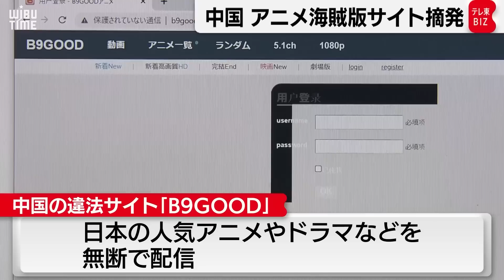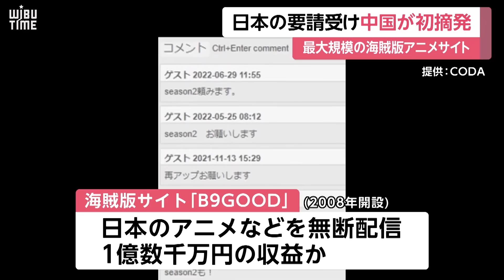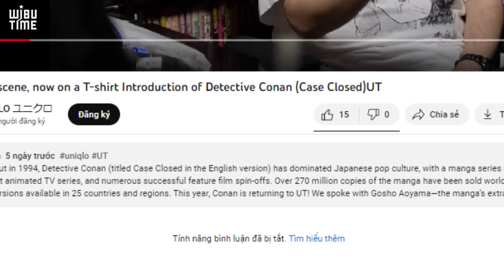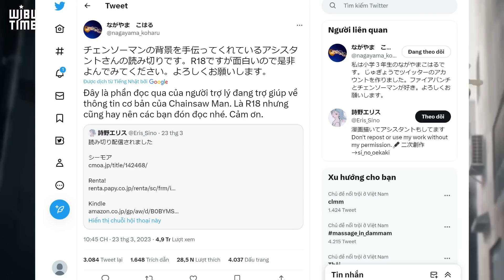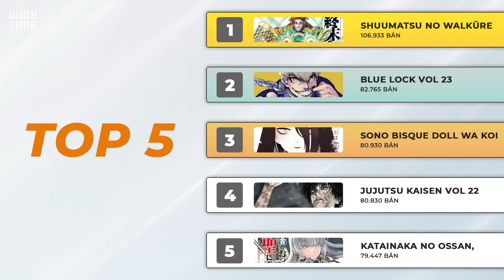Tác giả CHAINSAW MAN giới thiệu “SẼ GẦY” | Cặp đôi được tác giả conan đẩy thuyền | Wibutimes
0:00 - Intro
00:50 - Chuyển động cùng Wibu
08:19 - Toàn cảnh văn hoá 2D
12:37 - Wibu xem gì?
14:05 - Bảng Xếp Hạng
14:53 - Outro